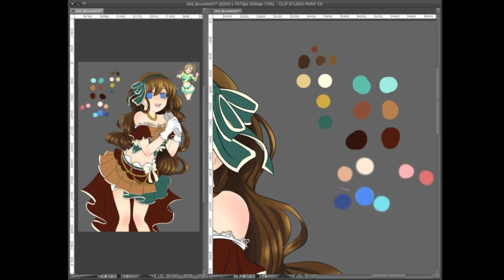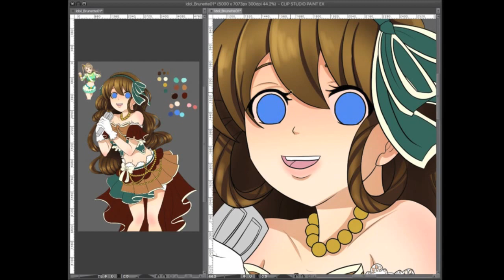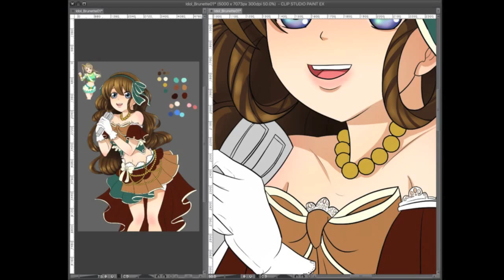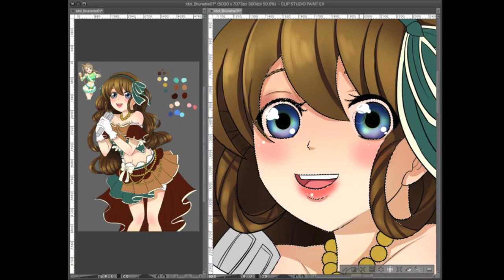Anime Paint Tutorial - Idol Part One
My process of shading the hair, skin, and eyes of my brunet idol OC is sped up 16Xs.

Instructions:
• I used a "Love Live" Katori image to pull some of the colors from. Mostly, for the skin hues.
• For the base shade, I just use a basic hard brush for this process on a normal layer.
• For the highlights, I just chose a lighter color and a softer brush and painted on a normal layer, then when over with the same color on an overlay layer for a gentle effect.
• For the darker sections, I used near the same color as the base shade and painted on a multiply layer over the base layer, using a mix of soft and hard basic brushes.

Made in Clip Studio Paint Pro